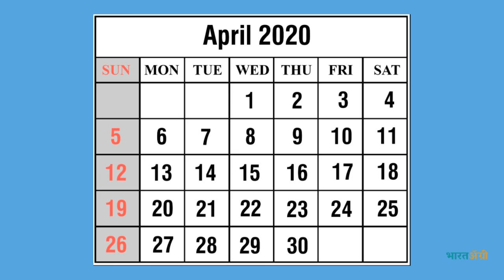BharatAgri | News Today 28-03-2020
Namaskar, welcome to BharatAgri. Farmer friends!
Get recent agriculture news during the lockdown.

Enjoy today's news with BharatAgri. Let's Grow Efficient, Grow More!

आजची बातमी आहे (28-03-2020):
एप्रिलच्या पहिल्याच आठवड्यात
शेतकऱ्यांना मिळणार २ हजार रुपये

कोरोना व्हायरसमुळे देशात लॉकडाऊन करण्यात आले आहे. यामुळे शेतकऱ्यांना दिलासा देण्यासाठी पंतप्रधान नरेंद्र मोदी यांनी सुरु केलेल्या शेतकरी सन्मान निधी योजनेचा पहिला २००० रुपयांचा हफ्ता एप्रिलच्या पहिल्याच आठवड्यात जमा केला जाणार आहे. सरकार थेट शेतकऱ्यांच्या खात्यात हा पैसा पाठवणार असल्याची माहिती अर्थमंत्री निर्मला सीतारमन यांनी गुरुवारी दिली.

अर्थमंत्र्यांनी लॉकडाऊन लागू झाल्यानंतर ३६ तासात मोठ्या  घोषणा केल्या आहेत. बळीराजा १३० कोटी जनतेसाठी अन्न उत्पादित करत असतो, आता या योजनेचा लाभ सुमारे ८.६९ कोटी शेतकऱ्यांना होणार आहे.

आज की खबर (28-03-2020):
अप्रैल के पहले हफ्ते में किसानों
को मिलेंगे २ हजार रुपये

कोरोना वायरस के कारण देश लॉकडाऊन हो गया है। इसके कारण, प्रधान मंत्री नरेंद्र मोदी द्वारा शुरू की गई किसान सम्मान निधि योजना के पहले 2 हजार रुपये अप्रैल के पहले सप्ताह में जमा किए जाएंगे। वित्त मंत्री निर्मला सीतारमण ने गुरुवार को कहा कि सरकार पैसा सीधे किसानों के खातों में भेजेगी।

लॉकडाउन लागू होने के 36 घंटे के भीतर वित्त मंत्री ने बड़ी घोषणाएं की हैं। किसान 130 करोड़ लोगों के लिए अनाज का उत्पादन करते है, और अब इस योजना से लगभग 8.69 करोड़ किसान लाभान्वित होंगे।

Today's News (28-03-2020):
Farmers to get ₹2000 in April first week

The nation is on lockdown due to Coronavirus. Because of this, under Kisan Samman Nidhi scheme launched by Prime Minister Narendra Modi, first two thousand rupees will be deposited in the farmers' account in the first week of April. Finance Minister Nirmala Sitharaman said on Thursday that the government will transfer money directly into the farmers' accounts.

The Finance Minister made this major announcement within 36 hours of the lockdown being implemented. Farmers produce food grains for 130 crore people, and now this decision will benefit 8.69 crore farmers.

BharatAgri - Bridging the gap between technology and agriculture in India.